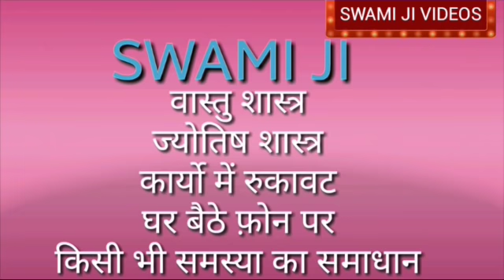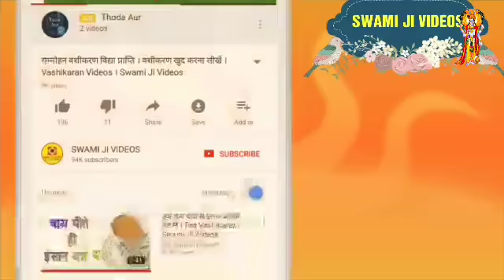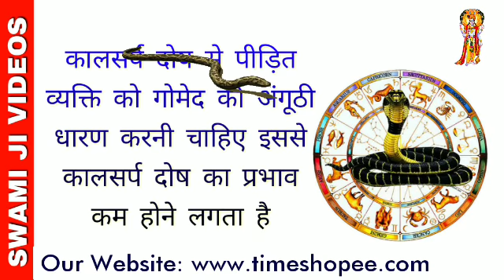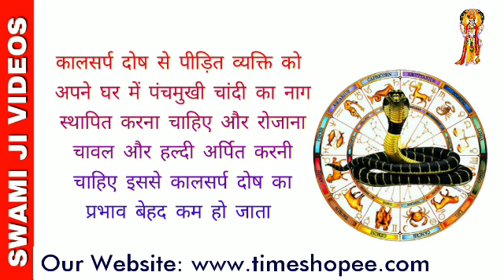Kaal Sarp Dosh Nivaran Mantra ।। कालसर्प दोष के उपाय ।। Om Namoh Narayan